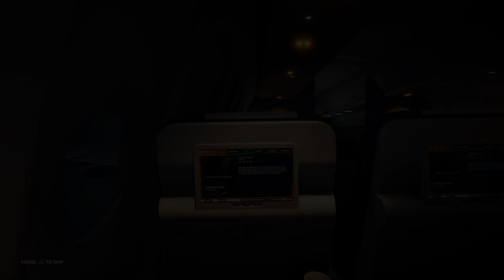The Forrest PS4 Lets play,Ep.1 Beginner dont judge me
Hey guys todays video is a video on The Forrest. Its our first episode so hopefully you all enjoy this episode of The Forrest. Scariest game ever.